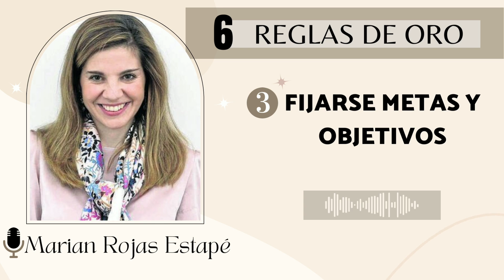UTILIZA EL PODER DE TU CEREBRO | Verás resultados INCREÍBLES | Marian Rojas Estapé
Utiliza el poder de tu cerebro, veras resultados increíbles. Marian Rojas Estapé.

Con muucho amor 🤍, Nani
Psicóloga clínica

➡️ 𝗖𝗨𝗥𝗦𝗢 𝗔𝗠𝗔𝗥𝗠𝗘 𝗗𝗘𝗦𝗗𝗘 𝗖𝗘𝗥𝗢
El amor empieza por ti

🎥 Sobre mi canal:
¡Hey! Sanando tu psique es un canal de psicología, donde te comparto mis conocimientos como profesional (psicóloga), ayudándote a ser la mejor versión de ti mismo (a).🤍✨